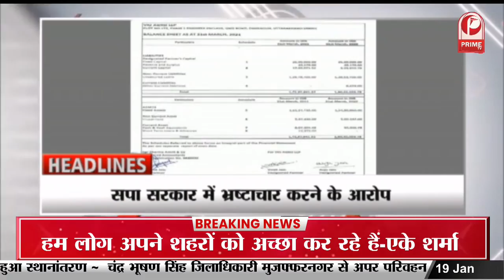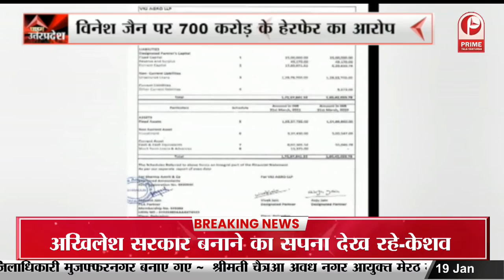Ghaziabad: District MMG Hospital घंटाघर पर गिरी पैथोलॉजी लैब की छत... || Prime Tv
Ghaziabad: District MMG Hospital घंटाघर पर गिरी पैथोलॉजी लैब की छत...